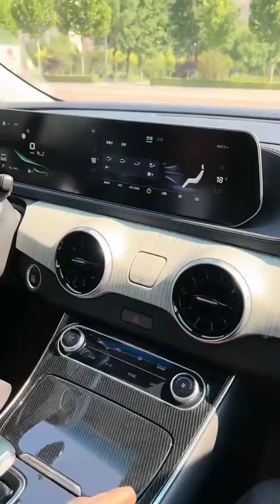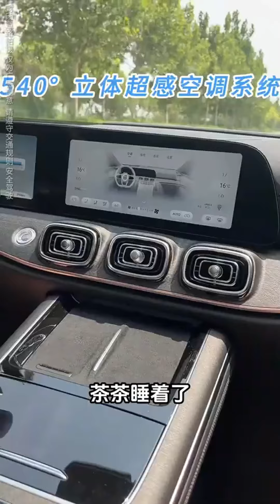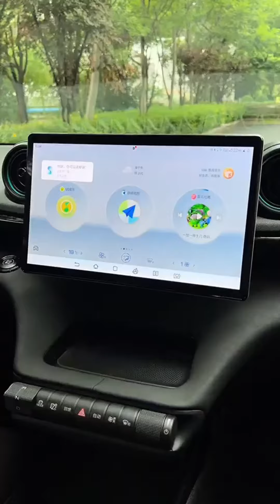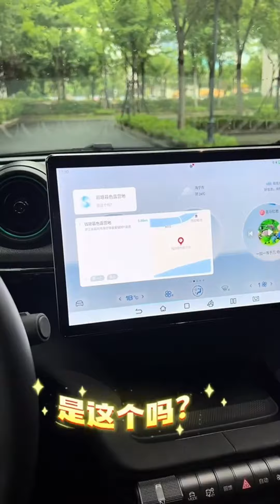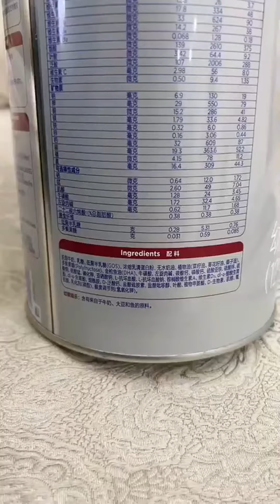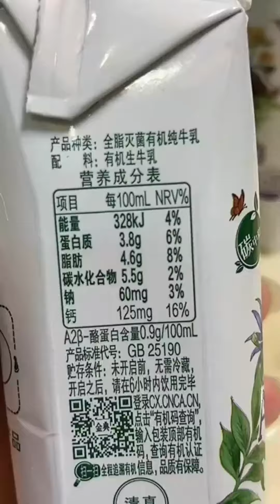爸妈一句话让茶茶下车，放学走着回家，茶茶：想骂人亲爹亲妈可咋整！父子